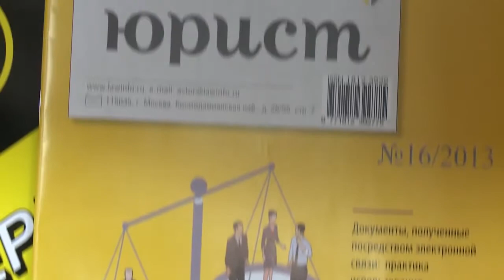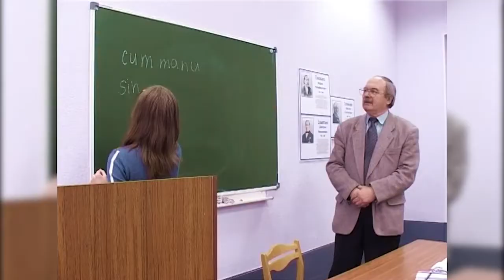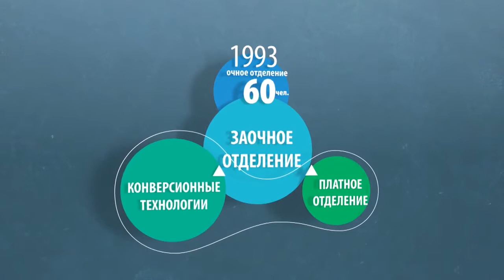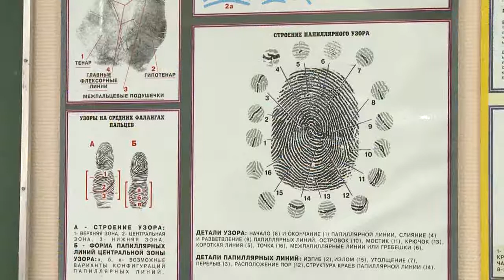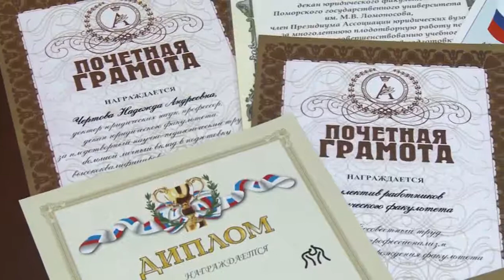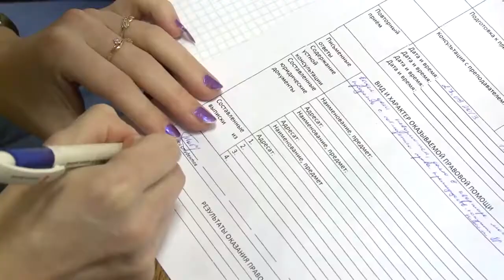25 лет юридическому образованию на Русском Севере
25 лет юридическому образованию на Русском Севере